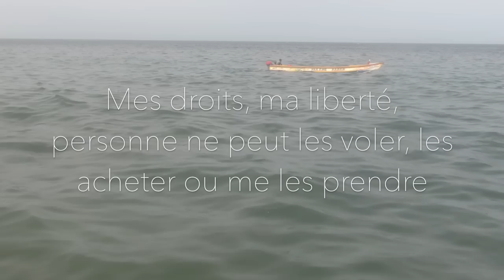Awa Ly Ft. Faada Freddy, Flavia Coelho - Here And Everywhere (Brazil)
En concert au Café de la danse le 18 NOVEMBRE 2020

[ HERE AND EVERYWHERE ]

Une expérience musicale et linguistique autour du titre « HERE » de Awa Ly et Faada Freddy.

EPISODE 1 : FLAVIA COELHO - BRESIL

Fin septembre 2016 Awa Ly sortait le clip du titre « HERE » en duo avec Faada Freddy.
Ce titre est un hommage aux migrants victimes des naufrages en mer Méditerranée.
Accompagnée d’un magnifique clip tourné au Sénégal, la chanson a fait écho chez plusieurs artistes qui ont été invités à faire leur propre version dans leur langue d’origine.
Chaque artiste aura apporté sa contribution et son message sur un couplet ajouté à la version originale.

1ère invitée de marque : FLAVIA COELHO

A l’heure ou son 3ème album « Sono Real » fait un carton, la Brésilienne a fait l’honneur à Awa Ly de faire sa propre version de « HERE » avec un couplet en portugais.

Nous aurons la chance de découvrir d’autres artistes, venus d’univers musicaux et de pays différents, qui chanteront « HERE » dans d’autres langues : Argentine, Tunisie, Croatie, Italie, France, etc.

Chaque version sera accompagnée d’une vidéo avec la traduction du texte dans une autre langue.

Ré écoutez le 1er album de Awa Ly - Five and a Feather

IMAGES
Tournées en Août 2016 dans la région de Dakar au Sénégal.
Réalisé par Gaby Ba et Matthieu Remond
Sous-titre : Clara Wiktor
Couplet additionnel mixé par Ludovic Joyeux au studio Kuroneko